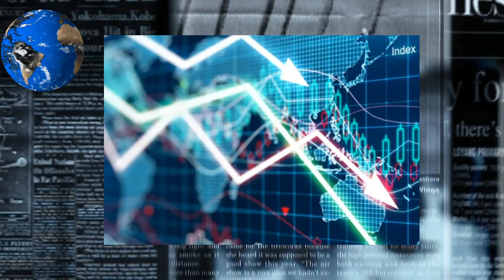DIŞ BASIN: ERDOĞAN KUMAR OYNADI VE PATLADILAR. HALK İYİCE....